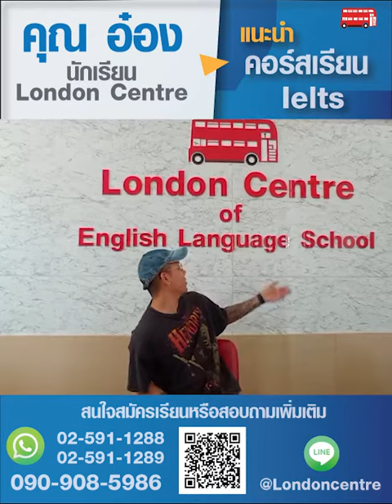วันนี้ นักเรียนจาก London Centre จะมาแนะนำคอร์ส TOEFL ที่ได้เลือกเรียนกับ London Centre ค่ะ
TOEFL
 TOEFL  ย่อมาจาก Test of English as a Foreign Language  เป็นการทดสอบวัดความรู้ในภาษาอังกฤษตามมาตรฐานของภาษาอังกฤษอเมริกันในทวีปอเมริกาเหนือ   สำหรับนักศึกษาที่ต้องการศึกษาต่อในระดับมหาวิทยาลัย ถ้าประเทศที่ไม่ได้ใช้ภาษาอังกฤษเป็นภาษาหลักนักศึกษาที่มาจากประเทศอื่นจำเป็นต้องทดสอบ TOEFL นี้ ผลคะแนน TOEFL มีผลเป็นเวลา 2 ปี ข้อสอบ TOEFL มีสองรูปแบบ นั่นคือ รูปแบบข้อสอบ TOEFL ITP (Paper-based Test) และรูปแบบข้อสอบ TOEFL IBT (Internet-based Test)
การสอบ TOEFL จะแบ่งออกเป็น 4 ทักษะ
การอ่าน – อ่านบทความเชิงวิชาการ 3-4 บทความ และตอบคำถาม 30-40 ข้อ
การฟัง – ฟังบทสนทนา การบรรยาย และตอบคำถาม 28-38 ข้อ
การพูด – ประกอบด้วย 4 หัวข้อ ผู้ทดสอบจะต้องพูดแสดงความคิดเห็นเกี่ยวกับหัวข้อที่คุ้นเคย และต้องพูดเกี่ยวกับสิ่งที่อ่านและฟังในพาร์ทก่อนหน้า
การเขียน (Essays) – ประกอบด้วย 2 ข้อ ผู้ทดสอบจะต้องเขียนเรียงความที่อ้างอิงจากบทความที่อ่านและบทสนทนาที่ฟัง
แผนการเรียน
เอกสารประกอบการเรียนการสอน (Course content) ที่จะพัฒนาผู้เรียนในการสอบ TOEFL จะแบ่งออกเป็น 4 ทักษะ
1. การอ่าน (Reading) – อ่านบทความเชิงวิชาการ 3-4 บทความ และตอบคำถาม 30-40 ข้อ
 2. การฟัง (Listening) – ฟังบทสนทนา การบรรยาย และตอบคำถาม 28-38 ข้อ
3. การพูด (Speaking) – ประกอบด้วย 4 หัวข้อ ครูผู้สอนจะจัดเตรียมเนื้อหาให้ผู้เรียนได้พูดแสดงความคิดเห็นให้ ตรงกับข้อสอบ
4. การเขียน (Essays) – ประกอบด้วย 2 ข้อ ครูผู้สอนจะต้องให้นักเรียนฝึกการเขียนเรียงความที่อ้างอิงจากบท
ติดตามผลการเรียนอย่างใกล้ชิดโดยครูผู้สอนจะให้อีเมล์ และไลน์กับผผู้เรียนเพื่อติดตามการบ้าน
ผู้เรียนจะต้องมีเวลาในการเข้าเรียนอย่างน้อยสัปดาห์ละ 2 - 3 ครั้ง ๆ ละ 2 ชั่วโมง
นักเรียนจะต้องส่งการบ้านตามที่ครูผู้สอนทุก ๆ ครั้ง ตลอดระยะเวลาการเรียน
ผู้เรียนทั้งหมดจะได้รับวีดีโอในการเรียนเพื่อทบทวน  (ในกรณีที่เรียนออนไลน์)
แถม อี-บุ๊ค ให้กับผู้เรียนทุก ๆ ท่าน เพื่อเสริมทักษะการฟัง การอ่าน และคำศัพท์ (อีบุ๊คเกี่ยวกับภาษาอังกฤษทั่วไป)
อย่าลึมมาลงทะเบียนเรียนกันนะคะ
💥สอนโดยครูเจ้าของภาษา  อังกฤษ อเมริกัน แคนนาเดียน
💥เรากล้ารับรอง ว่าภาษาอังกฤษของคุณจะดีขึ้นภายใน 60 ชม. !!!
💥กล้าพูด กล้าสื่อสาร มั่นใจมากขึ้น
💥พัฒนาต่อยอด ใช้ได้จริง
💥ทุกคนจะสนุกในคลาสเรียน  ภาษาอังกฤษจะไม่น่าเบื่ออีกต่อไป...
สอบถามเพิ่มเติมและสมัครเรียนได้ที่
👉Line : @londoncentre
พร้อมให้คำปรึกษาทุกคนค่ะ 🥰